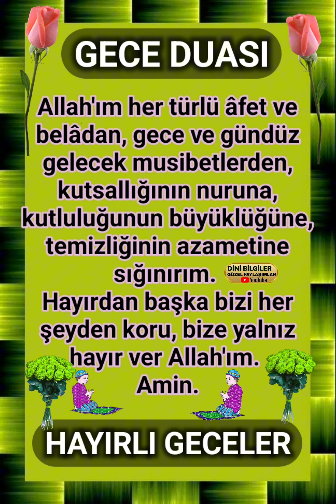Gece Duamız RABBİM KABUL EYLESİN İNŞALLAH